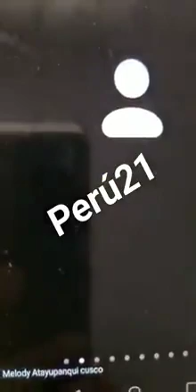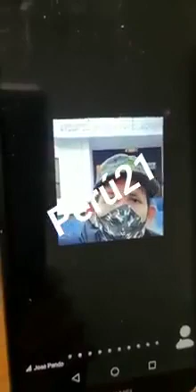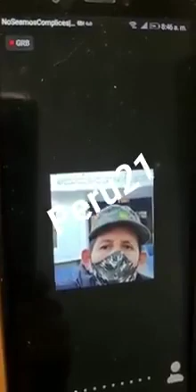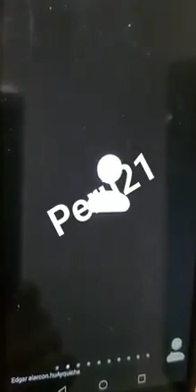Antauro Humala vuelve a pasar por encima del INPE y participa en nuevo ZOOM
La reunión virtual se llevó a cabo este sábado a las 8:00 a.m. ¿No que estos privilegios acabarían?

Por: Oscar Quispe.